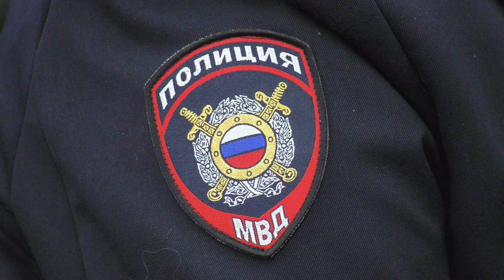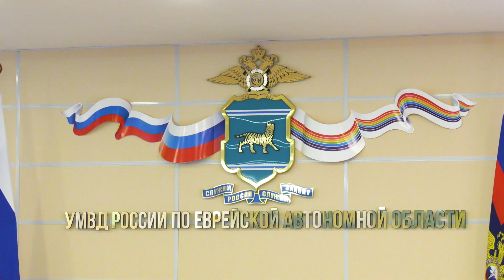В областном Управлении МВД подвели итоги работы за прошедший год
В областном управлении МВД России прошло заседание коллегии с участием представителей исполнительной, законодательной и судебной власти и руководителей правоохранительных структур. Начальник регионального управления МВД Александр Добровольский сообщил, что за прошлый год количество зарегистрированных преступлений сократилось. Меньше стало краж, грабежей, разбоев, преступлений против личности и половой неприкосновенности. По снижению числа граждан, которым причинен тяжкий вред здоровью ЕАО лидирует по сравнению с другими регионами России. В 2022 году на плечи полицейских области лёг ряд дополнительных задач, связанных с проведением частичной мобилизации.